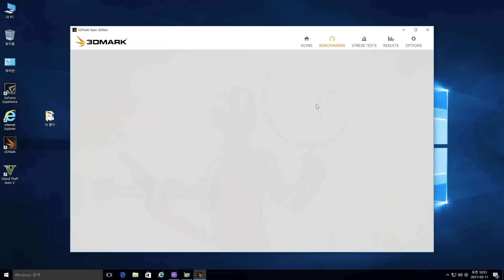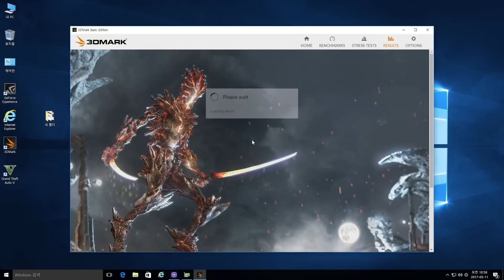갤럭시 지포스 GTX1080Ti 벤치마크및 리뷰!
안녕하세요! 양컴 양실장입니다:D
오늘은 지포스 GTX1080Ti D5X 11GB 파운더스 에디션으로 리뷰를 준비햇어요! 근데 마지막 영상을 날려먹는바람에 영상미가 조금 떨어지네요 죄송합니다!
앞으로는 이런실수없이 꼼꼼하게 영상 준비할수있도록 할께요! 더욱 노력해서 전문적인 리뷰를 할수있도록 노력하도록 할께요! 감사합니다 :D
아! 추가로 금액은 계속 변동이있네요! 금액은 앞으로도 변경될거같으니 이부분 꼭 참고하세요!
블로그도 리뷰를 진행했습니다! 여기를 참고하세요!